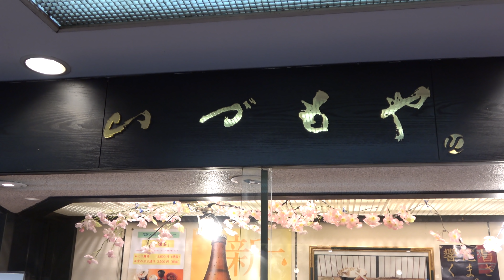Japanese Sukiyaki in Kyoto | Food in Japan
Japanese Sukiyaki
Price: 3500 JYP (Beef 120g)
Place: idumoya restaurant in Kyoto.Japan